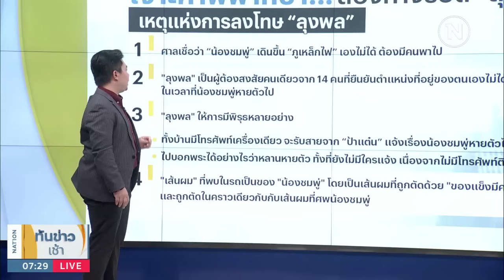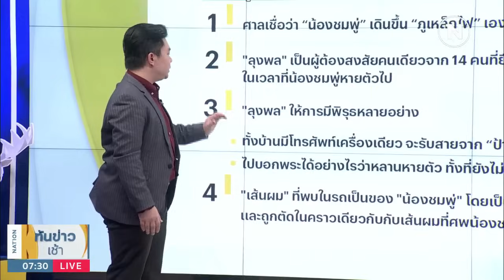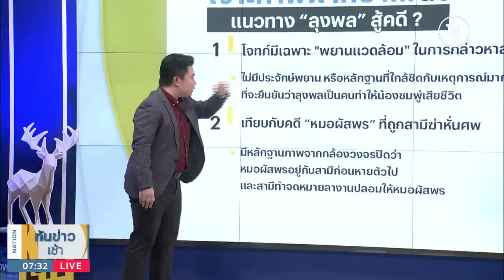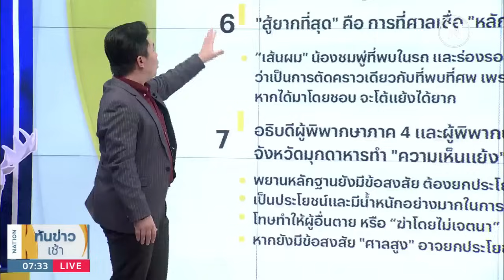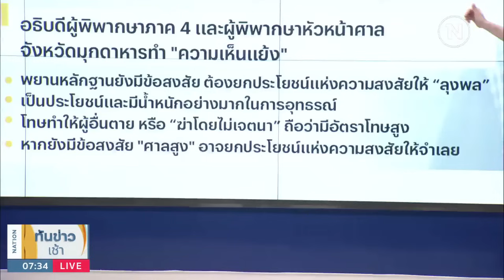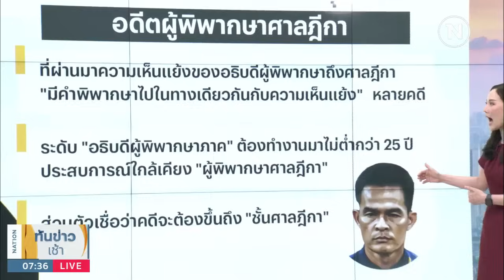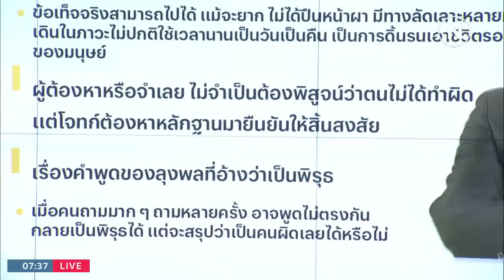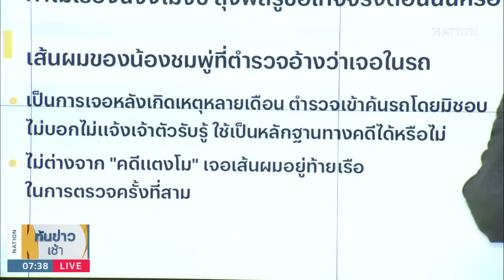เจาะคำพิพากษา ทางรอด "ลุงพล" | เนชั่นทันข่าวเช้า | NationTV22